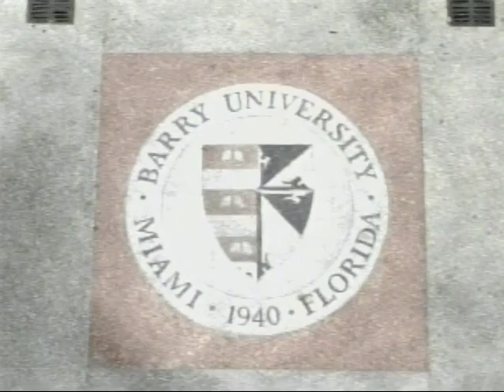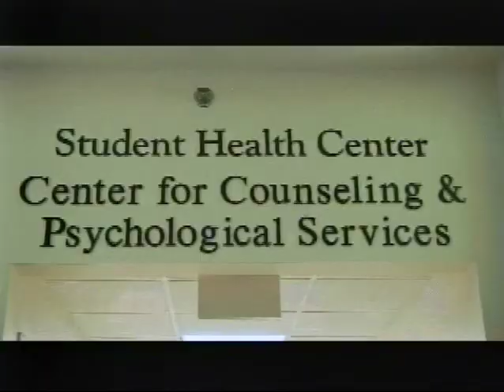Depression Among Athletes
Dec. 2010 Expert Panel Television Presentation by Barry University.